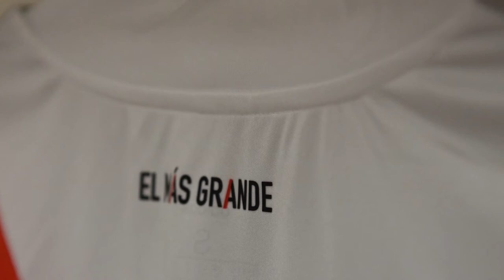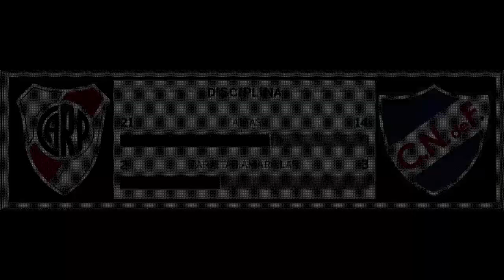¡BUENA VENTAJA! River vs Nacional (2-0) / Cuartos de Final IDA / Copa Libertadores 2020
Repasá todos datos del partido en el que River venció a Nacional de Uruguay en el Estadio Libertadores de América por la ida de los cuartos de final de la Copa Libertadores 2020.